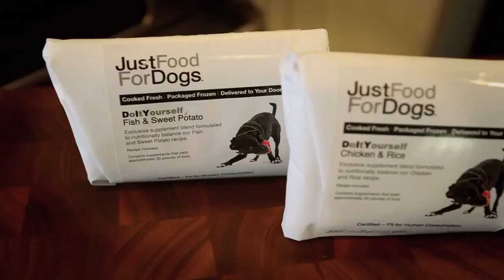How to Make Homemade Dog Food